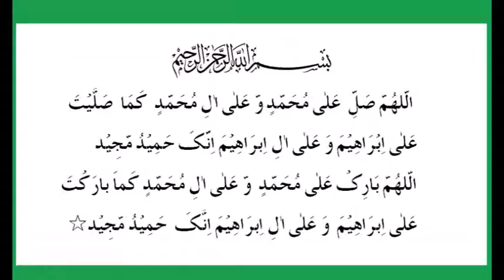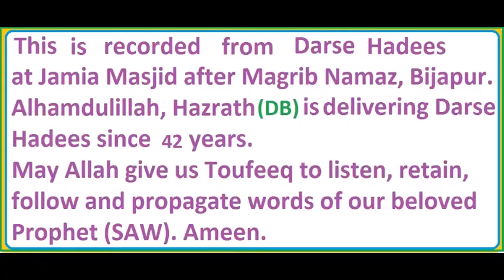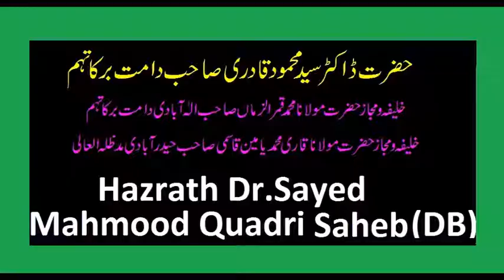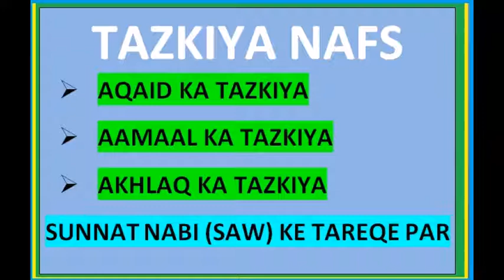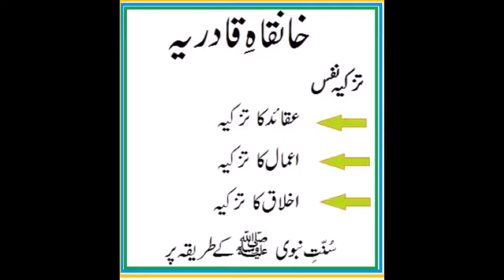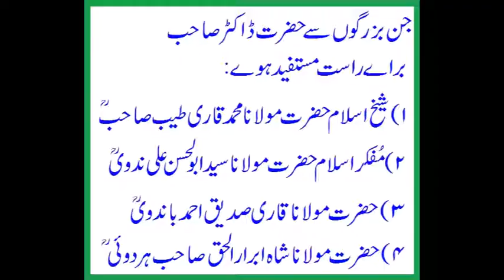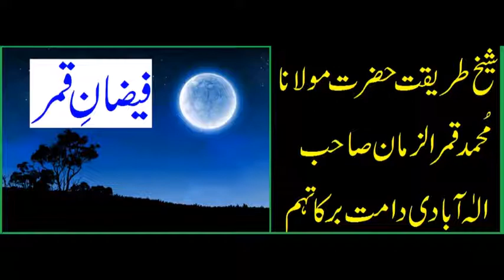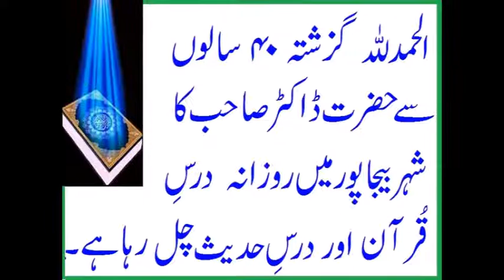SURAH NUH - PART02 - DARS E QURAN